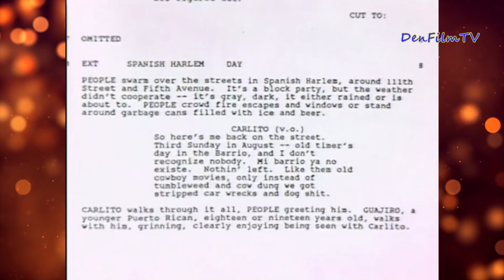"Путь Карлито" месть мафии, судебные разборки, Тони Монтана воспоминания [Тайны сценария]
Путь Карлито (1993) реж. Брайан Де Пальма. Аль Пачино, Шон Пенн, Пенелопа Энн Миллер, Джон Легуизамо.

Название финального трека НЕизвестно.